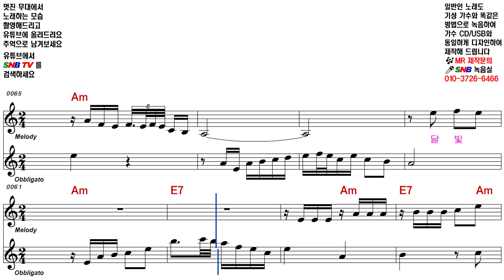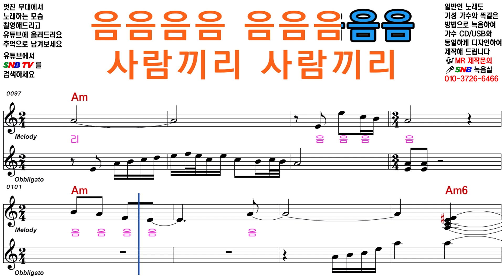강혜연 울며 헤진 부산항 [Elf-919 / SNB TV]